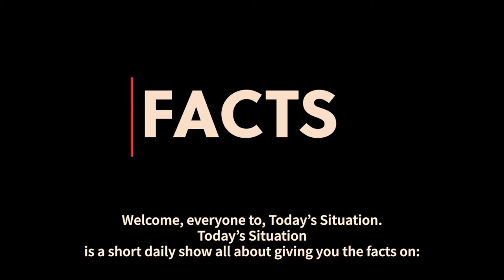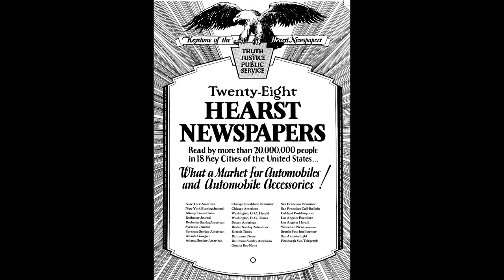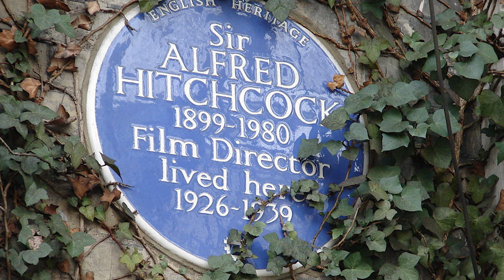What Is Today? | 4 29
What is Today’s Famous Passings,
Hey, It’s all about learning and having fun. Let’s get started.